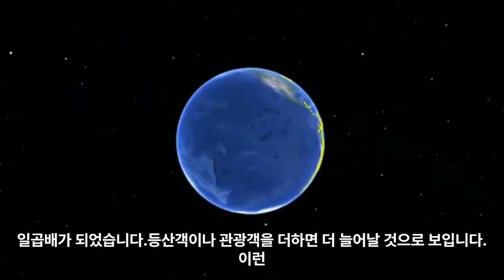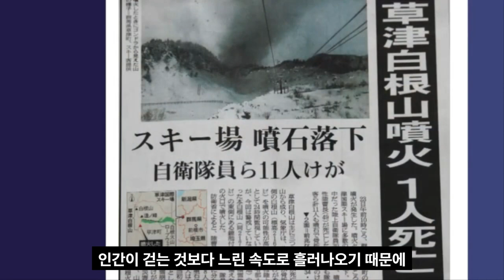후지산 산체붕괴 한반도 쓰나미 사정권 도쿄에 규모 9.3 지진 임박